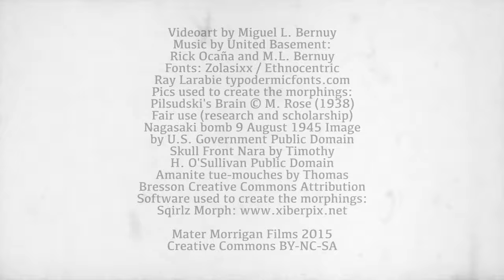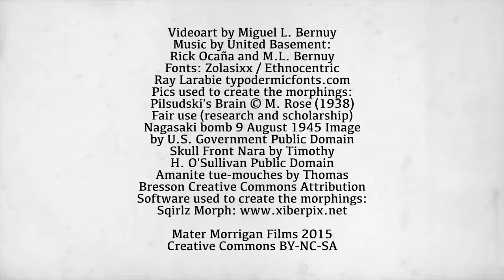United Basement: Shorted Soldier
The official video art of the song Shorted Soldier by United Basement.

Please help me to produce more creative commons music and films for you, become my patron! Thank you so much!

Credits:

Videoart by Miguel L. Bernuy
Fonts: Zolasixx / Ethnocentric
Pics used to create the morphings:
Nagasaki bomb 9 August 1945 Image
by U.S. Government Public Domain
Skull Front Nara by Timothy
H. O'Sullivan Public Domain
Amanite tue-mouches by Thomas

Shorted Soldier lyrics:

Here we all are living among scrap...
That times when I was a weak child belongs to the past.
Look at me now a veritable cyber homicide.
I do not even remember the reason for this war,
I do not even remember the reason why I fight.
I lost control over my instincts and I already know just to kill.
It's nothing personal, my enemy, I hate everyone.
Please ask not for mercy in the middle of The Maelstrøm;
it's so hard to give a hand when all your fingers are bombs.
The day has come to see how the sky breaks into hellfire.
All of us children of Cain, all of us heralds of the end of the humankind.
Smells like burnt plastic and flesh all around after the blast.
I can almost see a green toxic goddess crying over the ash.
Father!! I can't remember your name!!
Mother!! I can't remember your face!!
(A) stupid medic android tries to keep me alive,
and I am only able to whisper, please let me die.